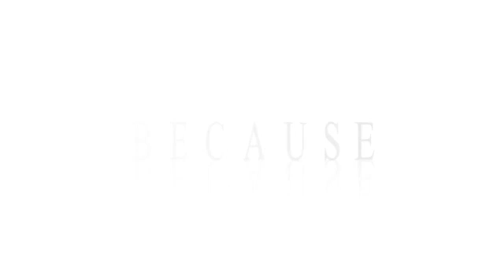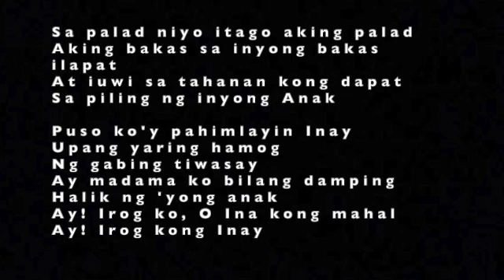【ピアノカバー】 INAY-Fr.Arnel Aquino,SJ-PianoArr.Trician-PianoCoversPPIA -KaraokePPIA